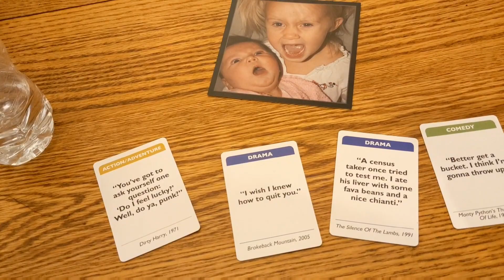Hosted a successful Thanksgiving!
check out this quick video into my day where I woke up early and cooked endless amounts of food for my family. I love Thanksgiving and I love cooking, so today was a great day. what's your favorite Thanksgiving food?